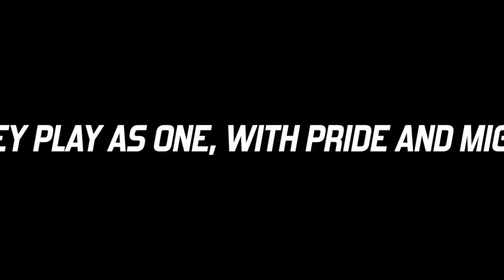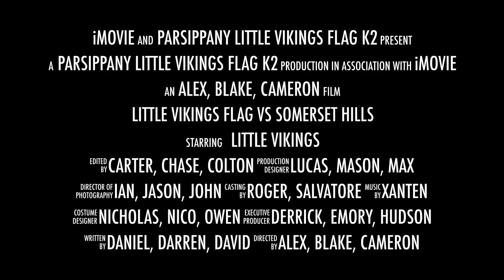Parsippany Little Vikings K2 Flag: United We Play, Forever a Family | vs Somerset Hills (09.21.24)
Witness the heartwarming spirit of the Parsippany Little Vikings K2 flag football team as they take on Somerset Hills on September 21st, 2024. More than just a game, it's a celebration of teamwork, passion, and the unbreakable bonds that make them a family. Watch these young athletes shine on the field, their hearts filled with determination and their faces beaming with joy. This is Little Vikings football at its finest! 🏈❤️